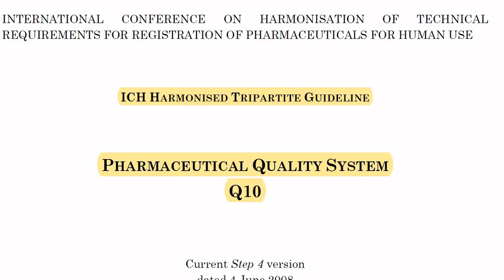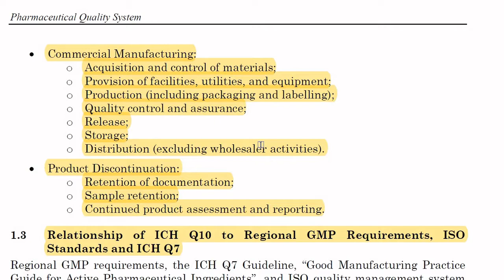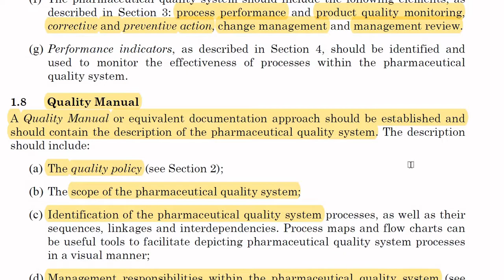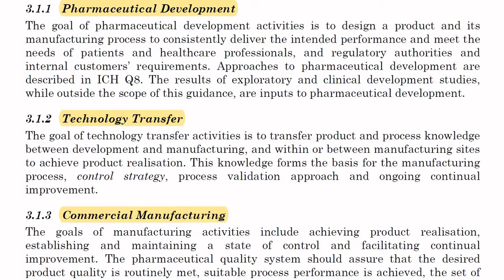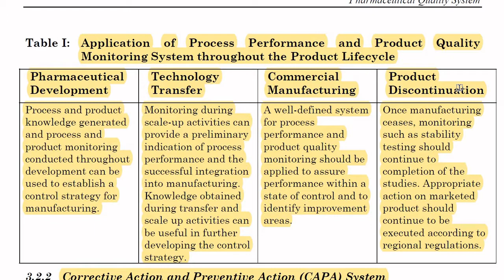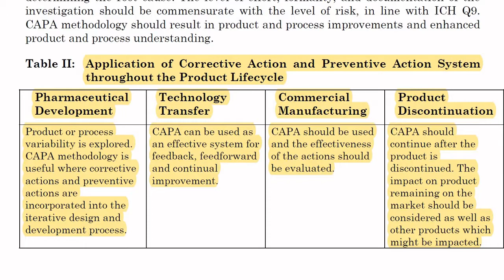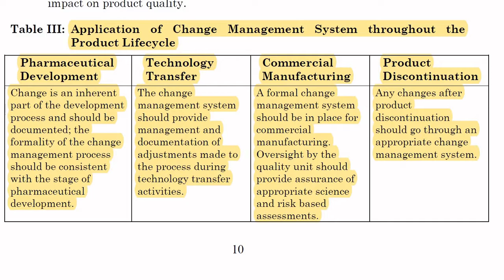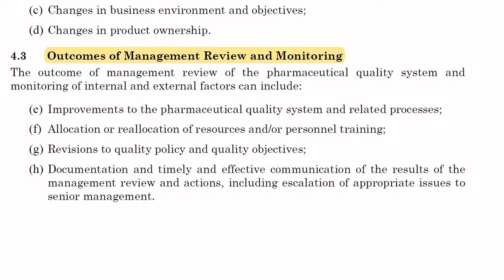ICH Guideline Q10 Pharmaceutical Quality System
1. ICH Guideline Q10 Pharmaceutical Quality System
1.1 Introduction
1.2 Scope
1.3 Relationship of ICH Q10 to Regional GMP Requirements, ISO Standards and ICH Q7
1.4 Relationship of ICH Q10 to Regulatory Approaches
1.5 ICH Q10 Objectives
1.5.1 Achieve Product Realisation
1.5.2 Establish and Maintain a State of Control
1.5.3 Facilitate Continual Improvement
1.6 Enablers: Knowledge Management and Quality Risk Management
1.6.1 Knowledge Management
1.6.2 Quality Risk Management
1.7 Design and Content Considerations
1.8 Quality Manual
2. MANAGEMENT RESPONSIBILITY
2.1 Management Commitment
2.2 Quality Policy
2.3 Quality Planning
2.4 Resource Management
2.5 Internal Communication
2.6 Management Review
2.7 Management of Outsourced Activities and Purchased Materials
2.8 Management of Change in Product Ownership
3. CONTINUAL IMPROVEMENT OF PROCESS PERFORMANCE AND PRODUCT QUALITY
3.1 Lifecycle Stage Goals
3.1.1 Pharmaceutical Development
3.1.2 Technology Transfer
3.1.3 Commercial Manufacturing
3.1.4 Product Discontinuation
3.2 Pharmaceutical Quality System Elements
3.2.1 Process Performance and Product Quality Monitoring System
3.2.2 Corrective Action and Preventive Action (CAPA) System
3.2.3 Change Management System
3.2.4 Management Review of Process Performance and Product Quality
4. CONTINUAL IMPROVEMENT OF THE PHARMACEUTICAL QUALITY SYSTEM
4.1 Management Review of the Pharmaceutical Quality System
4.2 Monitoring of Internal and External Factors Impacting the Pharmaceutical Quality System
4.3 Outcomes of Management Review and Monitoring
5. GLOSSARY
Annex 1:Potential Opportunities to Enhance Science and Risk Based Regulatory Approaches
Annex 2:Diagram of the ICH Q10 Pharmaceutical Quality System Model